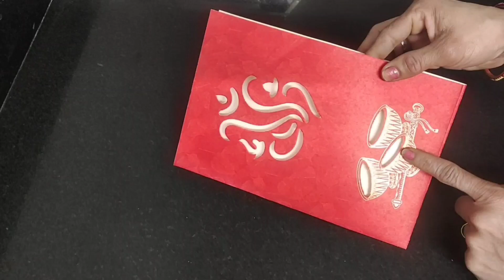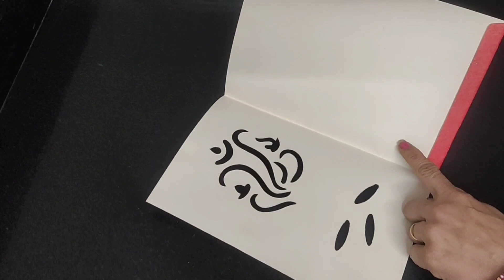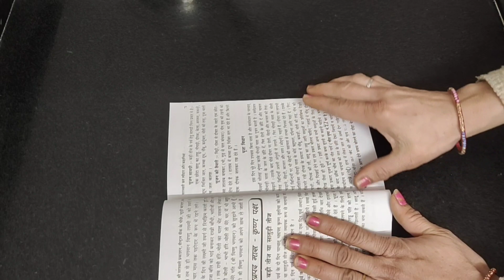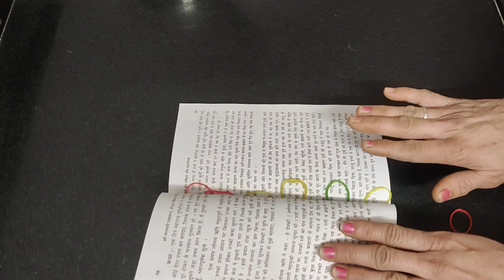बेकार पड़े घेवर के खाली डब्बे का जबरदस्त इस्तेमाल,बचत करने के 7 नऐ तरीके Useful Kitchen Tips/Hacks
रबड़ बैंड को बंद करने में नहीं खोलने में लगाइए

पुराने शादी के का कार्ड को क्या आपने इस तरह से यूज लिया है
बचत करने के नए तरीके useful tips

कप को कद्दूकस करने के बाद रिजल्ट आपके सामन,बचत करने के नए तरीके useful tips and tricks
kitchen hacks